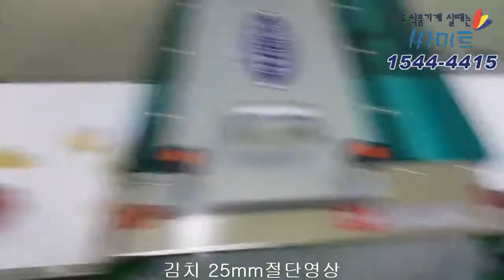SM-M5000 배추절단기,우거지절단기,나물절단기-씨마트1544-4415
식품기계의모든것 씨마트